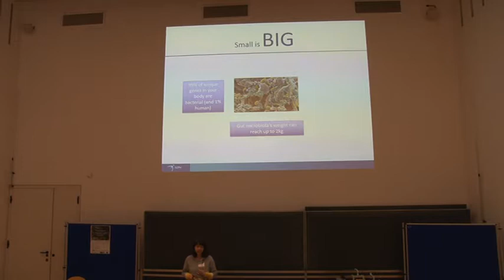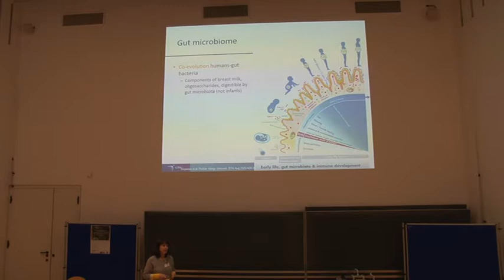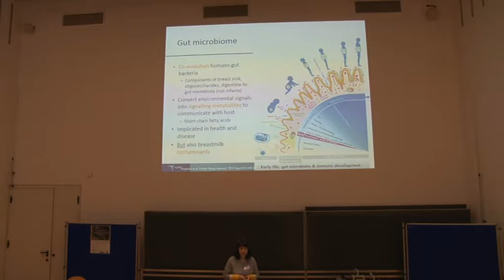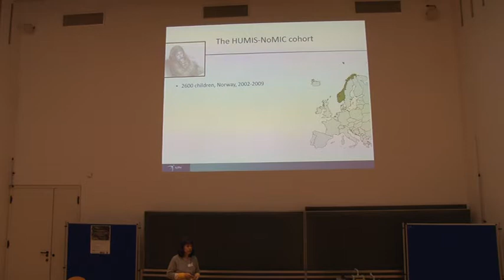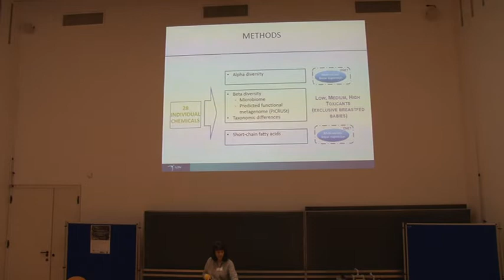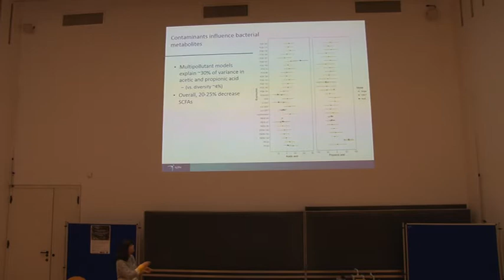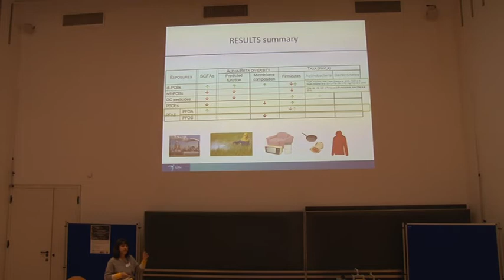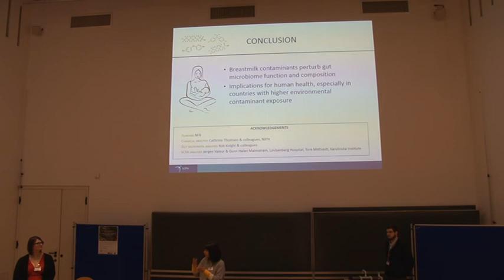NINA ISZATT - Environmental contaminants in breast milk and gut microbiota composition in infants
ISEE Young Conference 2018, Freising, Germany